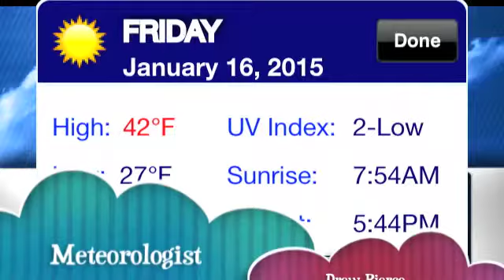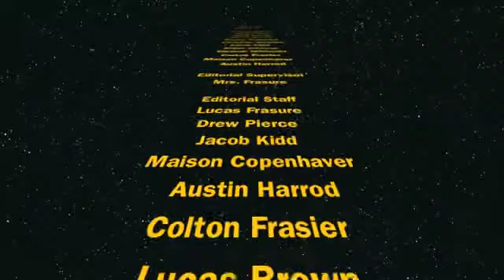Mustang Media 1 16 15